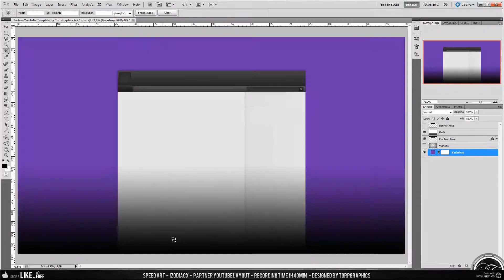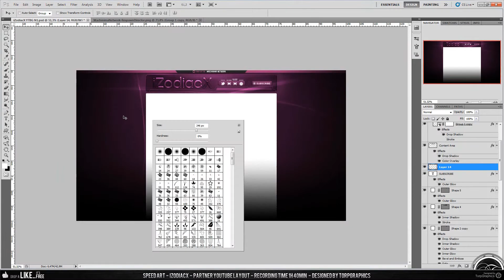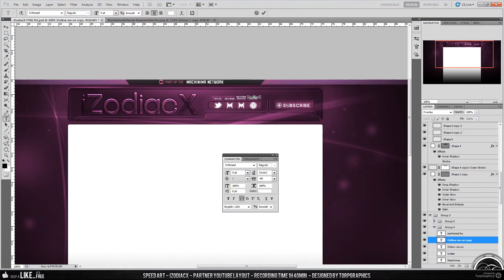Speed Art.YouTube BG. iZodiacX.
YESTERDAY WAS MY 1 YEAR ANNIVERSARY ON YOUTUBE! - Should I do something?

My skype: torpgraphics